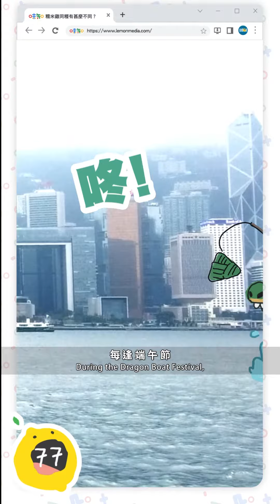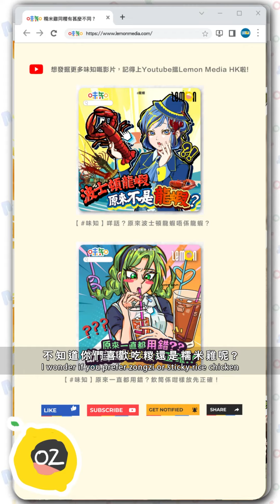美食冷知識｜糯米雞同糉到底有什麼不同？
每逢端午節，大家都會食糉應節，但大家有沒有想過，端午節時吃的糉與我們平時飲茶吃到的糯米雞，兩者到底有什麼分別呢？

要說歷史的話，其實春秋時代已經開始有糉，而糯米雞就源自近代廣東的夜市，一般相信是由糯米飯演變而成。

包糉的時候，有人會使用竹葉、芭蕉葉或露兜葉，為的是想取其味或藥效，而且要用草繩綁實
，讓糉在煮的時候不會爆開，一煮就要數個小時才煮得透。而糯米雞就只用荷葉包著蒸，不需要紮實，很多時候糯米都是預先蒸熟，所以十至二十分鐘就可以食用。

糯米雞的餡有點講究，一定要有雞肉和鹹蛋黃，很多店舖也會放冬菇、火腿、蝦米等等，而且餡和飯的比例好平均，如果要好味，重點就在於醬汁。至於不同地方的糉，也會有自己的餡料，鹹肉糉、綠豆糉、鹼水糉⋯⋯變化非常多。

不知道你們喜歡吃糉還是糯米雞呢？不妨留言告訴我們吧！

撰文﹕Ben
製作﹕Kenny
翻譯﹕AI
【LEMON 香港最信得過的飲食平台】